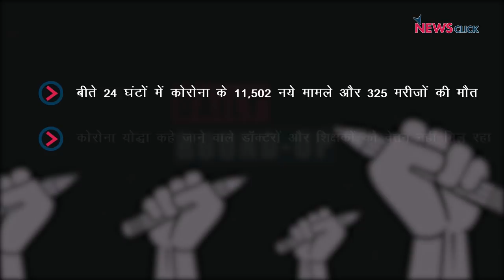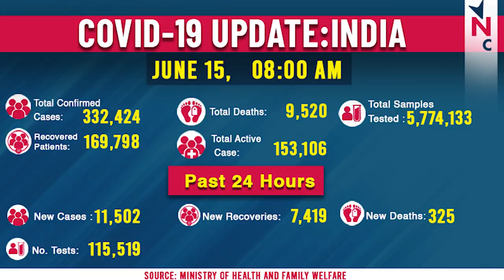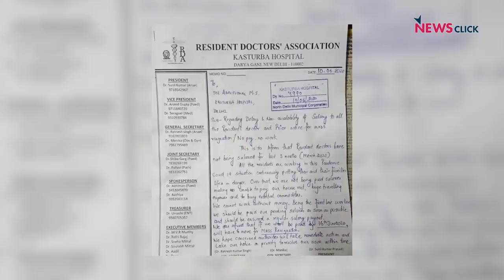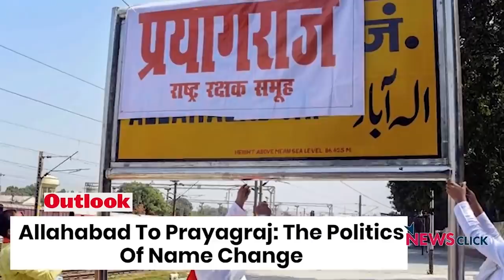डॉक्टरों और शिक्षकों को नहीं मिल रहा वेतन और जर्जर बुनियादी स्वास्थ्य सुविधाएँ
आज के डेली राउंड-उप में हमारी नज़र रहेगी दिल्ली के  शिक्षकों और डॉक्टरों पर, जिन्हे कई महीनों से उनका वेतन नहीं मिला है | साथ ही साथ बात करेंगे की क्या सरकार कोरोना के खिलाफ इस जंग को हार चुकी है? और आखिर में, वरिष्ठ पत्रकार नीलांजन बता रहे हैं की क्या है जगहों के नाम बदलने के पीछे की राजनीति |